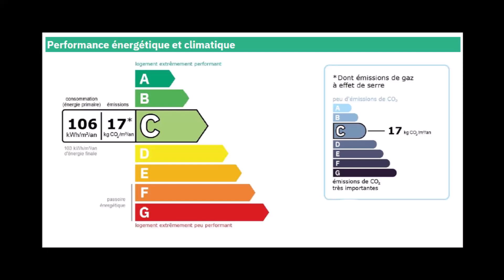House Immobilier / L'incroyable Contemporaine à Veigy-Foncenex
CE BIEN N'EST PLUS DISPONIBLE A LA VENTE

Cette incroyable villa contemporaine est implantée au cœur de Veigy-Foncenex et à proximité de toutes les commodités.
Dès l'entrée vous serez surpris par ces beaux volumes et sa clarté avec une vue sur la terrasse depuis chacune des pièces. L'espace de vie de 74 m2 offre un lumineux salon et un séjour avec en son centre une cheminée à double ouverture, ainsi qu'une cuisine ouverte, moderne et spacieuse. Le rez-de-chaussée vous offre également une suite parentale de 47 m2 avec baignoire, double vasque, hammam et WC, ainsi qu'une buanderie, un WC visiteurs, un vestiaire et un garage de 51 m2.
L'étage dispose d'une suite avec salle de bains de 37 m2, de deux chambres de 18 m2 et d'une salle d'eau avec WC.
Le terrain de 1569 m2 est arboré, avec une superbe terrasse carrelée avec jacuzzi.
Un bien à découvrir au plus vite.